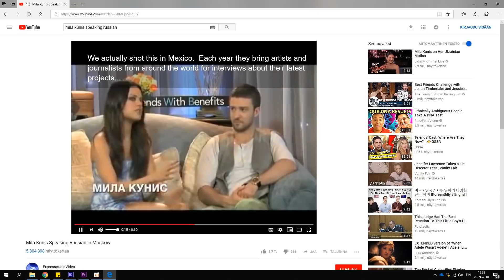"VOITKO TEHDÄ VIDEON VENÄJÄN KIELELLÄ?"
P.S. tää oli vain yksi video venäjäksi, muuten jatketaan samalla suomalaisella linajlla😅

Oletko koskaan halunnut oppia venäjää? Kommentoi alas⬇️

Jos haluatte tulevaisuudessa lisää videoita, niin käythän SEURAAMASSA kanavaani!